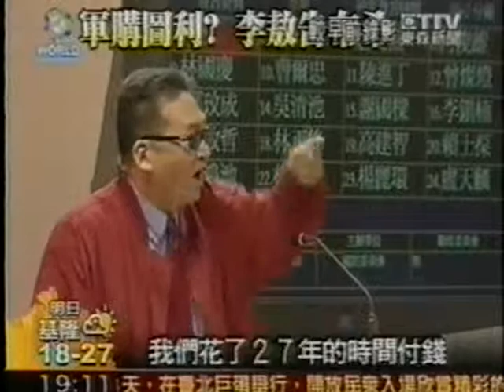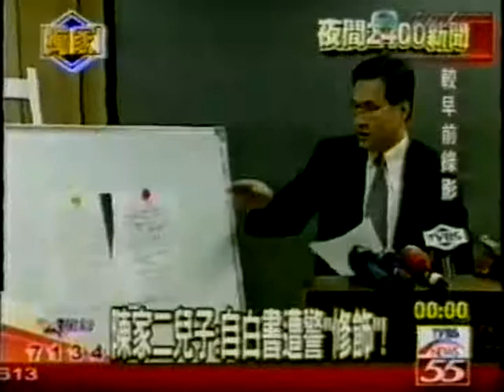李敖 台灣民主貪污民進黨國民黨 Taiwan No. 1 Formosa